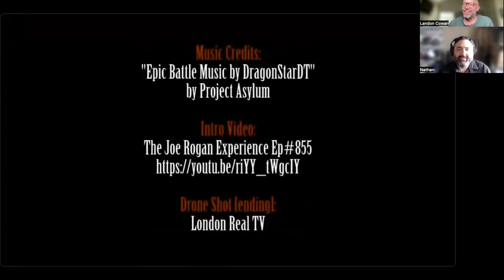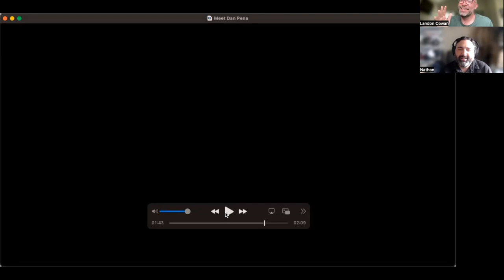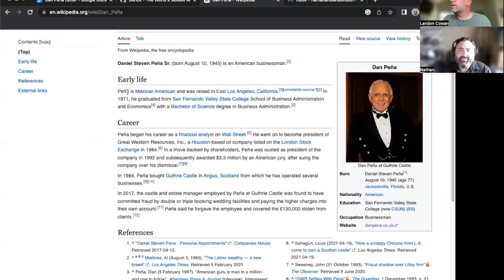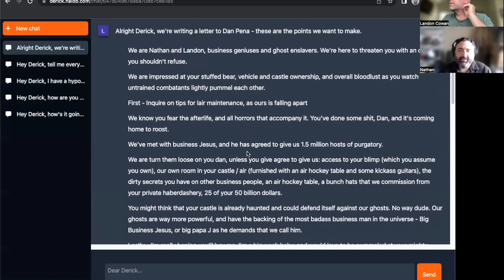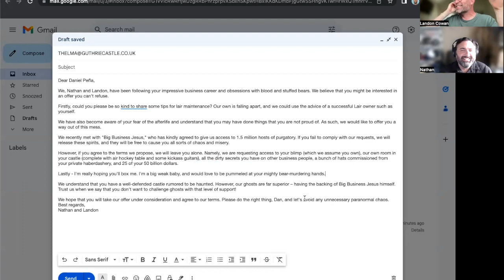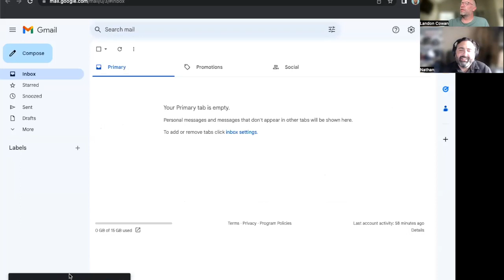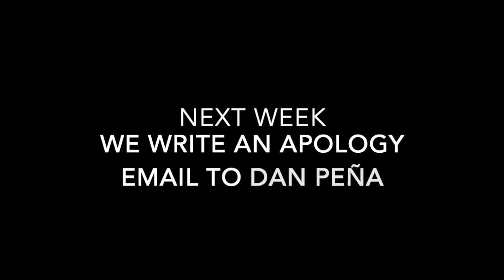Nathan and Landon Threaten Dan Peña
This week, we unleash our ghost grift on one of the most powerful and cranky entrepreneurs, Mr. Dan Peña.

Will Dan Peña give in to our demands and give us access to his blimp? Or will he challenge us to fisticuffs outside of his Scottish castle?